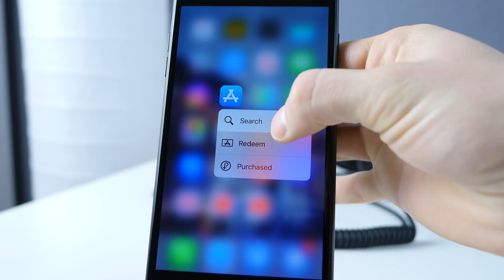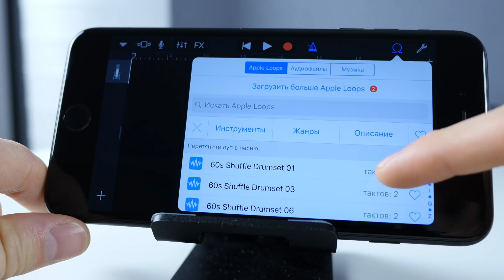Как установить эксклюзивный рингтон от iPhone X без компьютера (как установить рингтон на iPhone)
Добро пожаловать на канал ProTech и вы узнаете лайфхак, который подскажет вам, как установить эксклюзивный рингтон от iPhone X (10) без компьютера. Как без проблем с помощью бесплатных программ поставить рингтон на айфон, вы узнаете это в нашем видео.